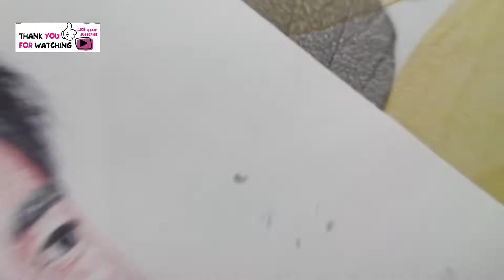😍Rajnish Sketch Art drawing with pen 🖊️🖋️ @RajnishSketchArt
please one like for my drawing

The Original Copyright(s) is (care) safely owned by the companies/original Artists/Record label(s).